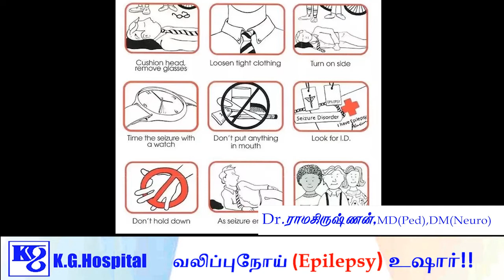Epilepsy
Epilepsy is a central nervous system (neurological) disorder in which brain activity becomes abnormal, causing seizures or periods of unusual behavior, sensations, and sometimes loss of awareness. Anyone can develop epilepsy. Epilepsy affects both males and females of all races, ethnic backgrounds and ages.